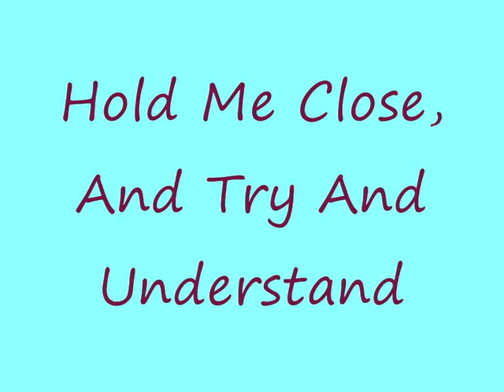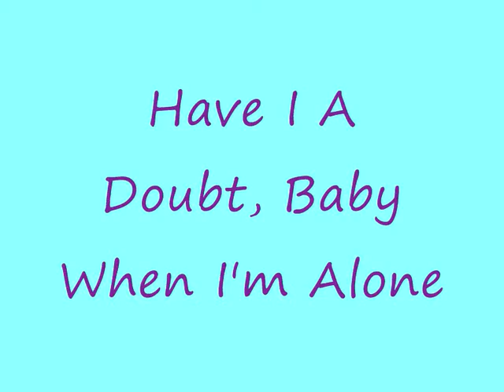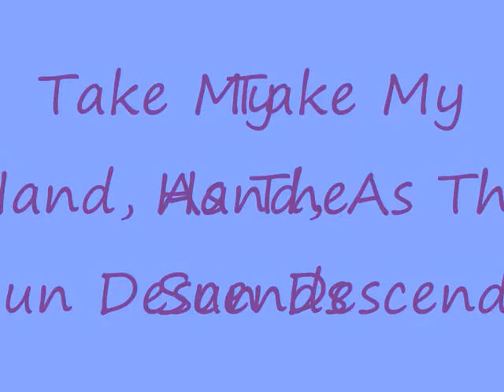Because The Night - Cascada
pics and lyrics to the song because the night by cascada